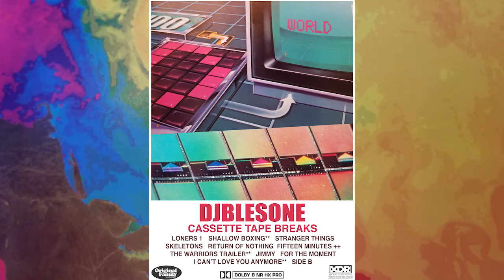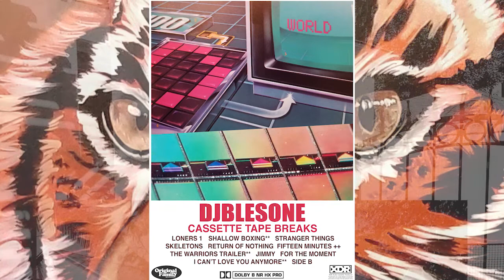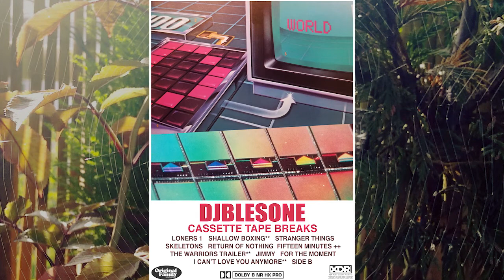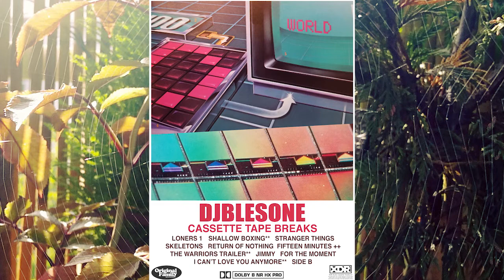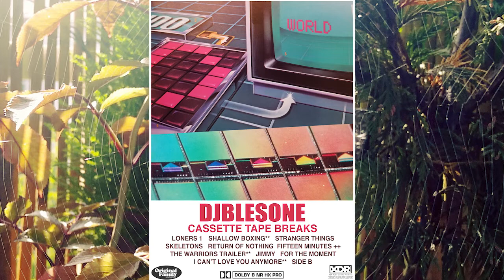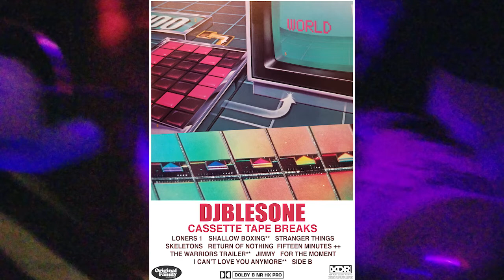djblesOne - CASSETTE TAPE BREAKS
Produced by djblesOne. Mixed & mastered to cassette audio tape by djblesOne.

CASSETTE TAPE BREAKS

0:00 LONERS  1
3:10 SHALLOW BOXING
6:00 STRANGER THINGS
7:31 SKELETONS
8:37 RETURN OF NOTHING
9:45 FIFTEEN MINUTES
12:30 THE WARRIORS TRAILER
14:50 JIMMY
17:04 FOR THE MOMENT
19:27 I CAN’T LOVE YOU ANYMORE
22:42 SIDE B